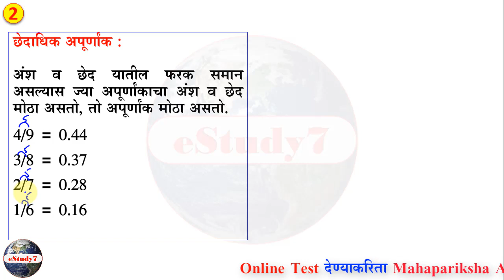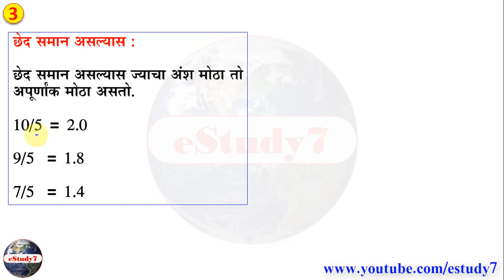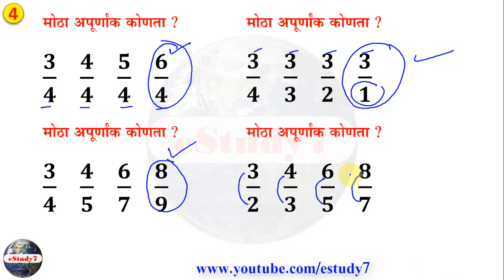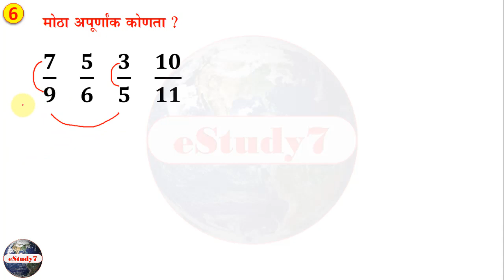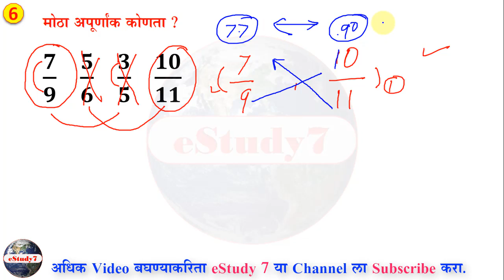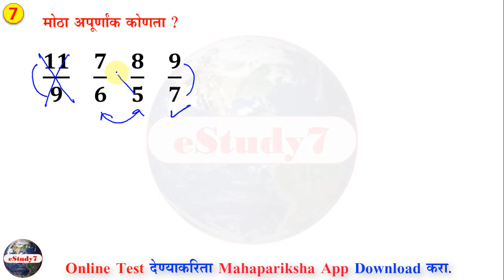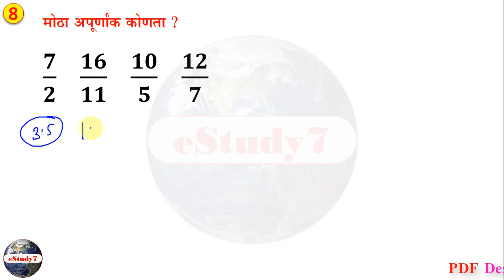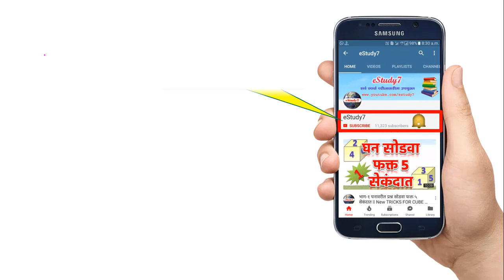अपूर्णांकाचा लहान मोठेपणा || Maths Tricks by eStudy7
अपूर्णांकाचा लहान मोठेपणा कसा ओळखावा या बद्दल माहिती tricks या व्हिडिओ मध्ये दिलेली आहे

Maharashtra State Board of Secondary & Higher Secondary Education, Pune Junior Clerk Mock Test

PART - 1

PART - 2

PART - 3

TEST - 4

DOWNLOAD MAHAPARIKSHA FREE TEST APP

*सर्व जिल्ह्याच्या पोलीस भरतीचे पेपर स्पष्टीकारणासह*